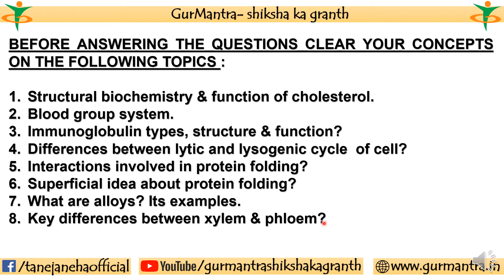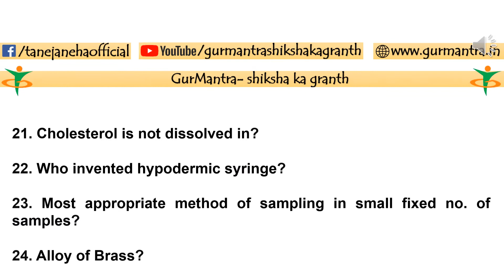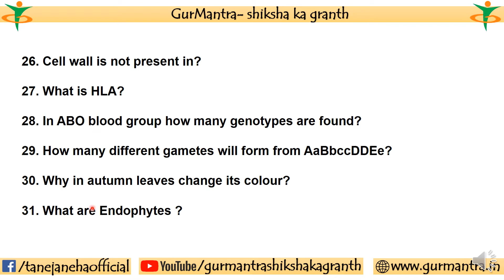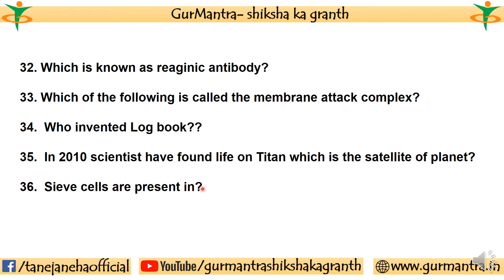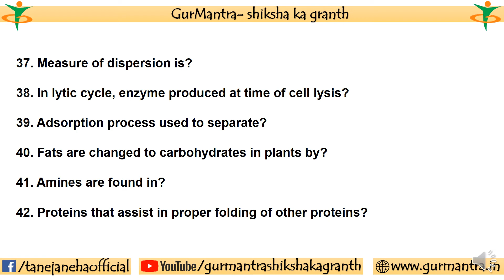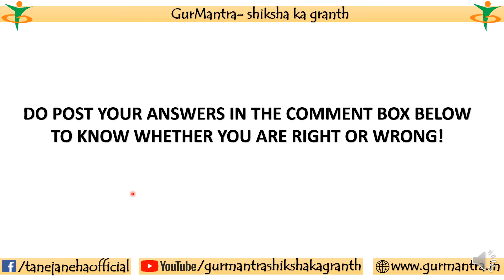ICMR JRF EXAM PREVIOUS YEAR QUESTION PAPER 2010 | PART-2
 Here are some of the questions from ICMR JRF exam 2010. I tried my best to put suggestions and tips along with question to help out the student in the best plausible manner I can.